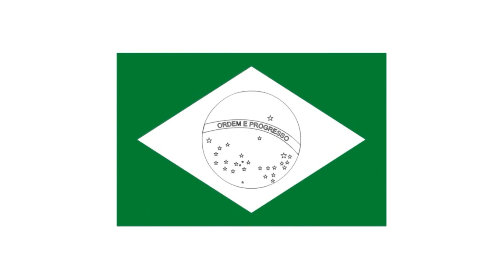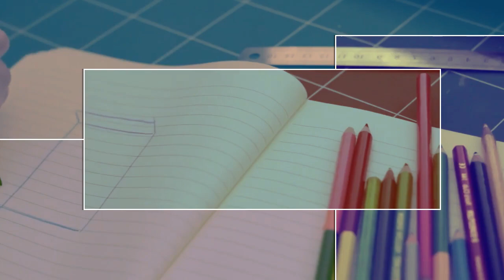HOW TO DRAW BRAZIL FLAG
How to draw BRAZIL Flag. Find your ideas here

Image or Logo in this video is the property of the company that owns the logo or the image, we just display it for the purposes of sketches only.